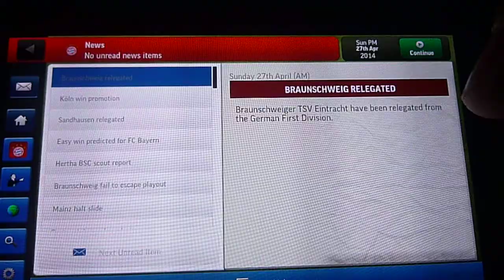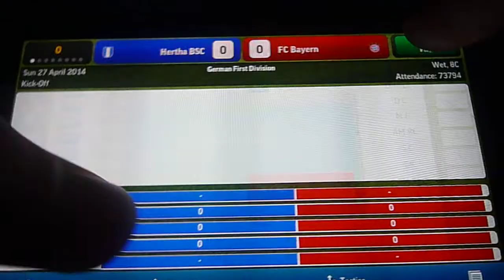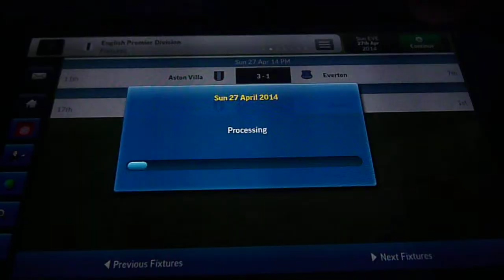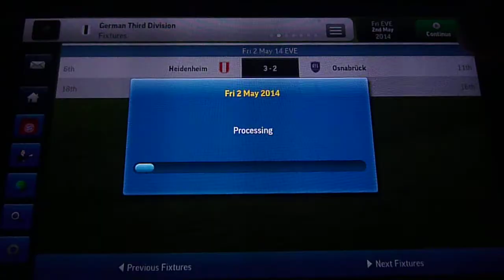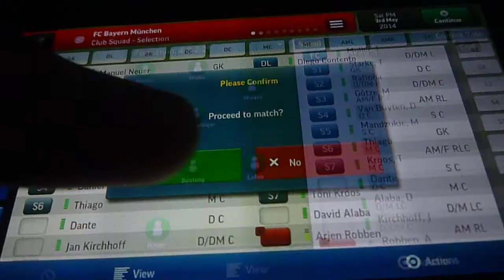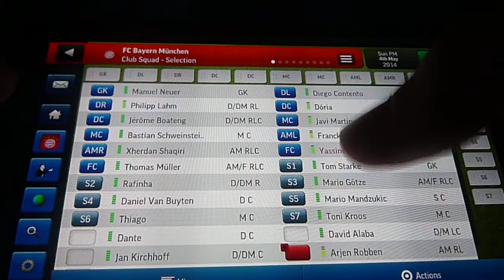Football Manager Handheld 2014 pt 23!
Hey guys welcome to another episode of football manager and its already the end of the season!!!